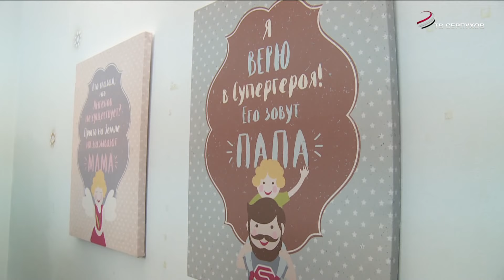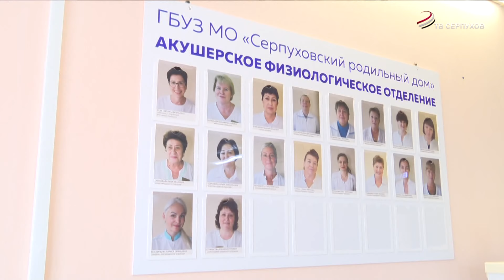В Серпухове прошла акция «С днем рождения, малыш!», посвященная Дню города